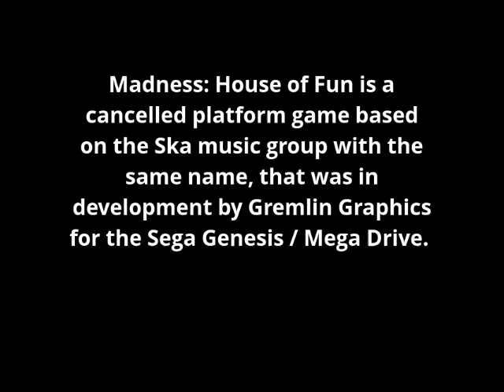Madness (Ska Band) Cancelled Video Game [Sega Genesis / Mega Drive]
Thanks to Mark Hardisty and Ed Campbell for the video! You can read more about this lost game in their book "A Gremlin in the Works"
Madness: House of Fun is a cancelled platform game based around the Ska music group with the same name, that was in development by Gremlin Graphics for the Sega Genesis / Mega Drive. The project was a “remake” of the original Gremlin’s Amiga title “Harlequin”, with new graphic, characters and Madness’ music